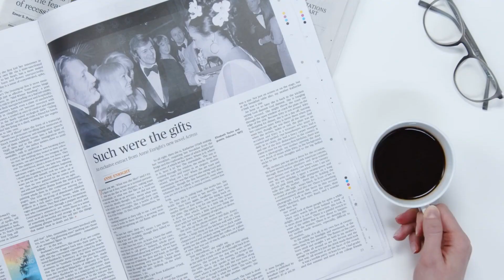【メジャーは厳しい？】日ハム上沢、被本塁打数がリーグワーストの●●本...【なんJ反応集】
音声:VOICEVOX
春日部つむぎ
青山龍星
四国めたん